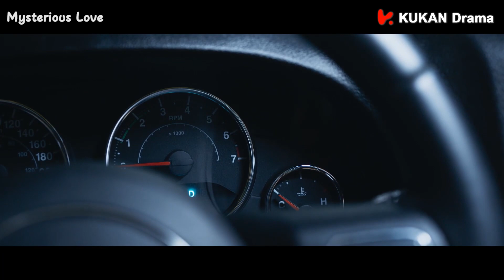霸总为保护她受重伤，两人雨夜躲山洞，相互依偎！💕丨Clip 他在逆光中告白